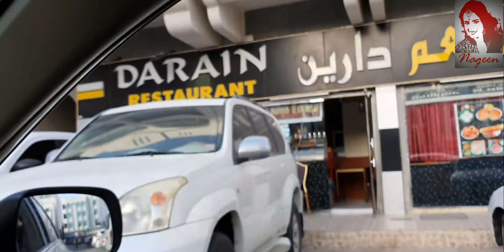Shopping Vlog|Tea in Summer|Drive with me|Experience with Mask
hi friends
today i visited wear mart with mask and gloves
i had a very bad experience with  mask and gloves its very difficult to carry in summer while shopping
i stepped out as soon as possible
then i went for something interesting
i took tea in summer and share the restaurant name with you
i cannot drink while driving beacuse its not allowed then i came back to home with my tea and shopping bag

I HAD A VERY BAD ECPERIENCE WITH MASK WHILE SHOPPING
i got tired but TEA maks me fresh